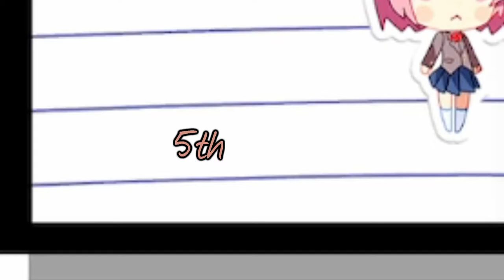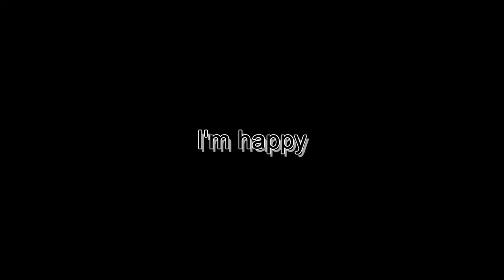YURI | DDLC+ p9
The end is near and the story c̦̞̫̺̻̱̲͑o̠͉̥͖̐̃͒̃͌̆̓ͅn̾͛c̈́l̋ͮ̉͑̌̀͌̕u̮̲̣ͨ́d͍̪̱̐̎͛ͦͮ̆́̚ȇ̬̓̓̏͋s̨̙̥͓͍̽̐̿̏ͦͮ
This is from the stream "DokiDokiLiteratureClub #6" from September 4th 2021

Used Music:
"これで終わり - R-version" by The R-Man
"Okay, Everyone" by Team Salvato